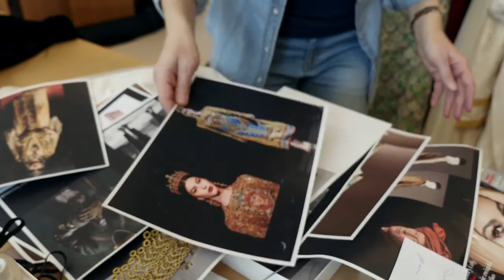JA TEŻ TWORZĘ | Bożena Zaremba, kierowniczka pracowni krawieckiej (Teatr Powszechny w Warszawie)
JA TEŻ TWORZĘ to materiały wideo, w których przedstawiciele rzemieślniczych i technicznych zawodów teatralnych opowiadają o swojej pracy. Zachęcamy do odwiedzania profili teatrów biorących udział w akcji "Bilet za 400 groszy", które w ramach akcji ‪#‎jateżtworzę‬ przybliżają historie swoich pracowników.
‪muzyka: Unthunk "Perpetuum"
video: Michał Januszaniec
konsultacja merytoryczna: Zofia Smolarska